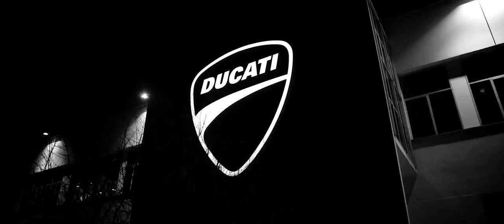Ducati draXter, uma interpretação dragster para a xDiavel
A Ducati apresentou uma interpretação dragster da xDiavel que chamou a atenção no Salão da Moto de Verona, na Itália, que termina neste domingo (24). É a Ducati draXter Concept, que celebra os 90 anos da marca.
O painel de instrumentos é digital e o guidão deixa exposto os tubos dos amortecedores. O tanque é o original da xDivavel, com a traseira tendo lanternas verticais. A moto tem pneus slick e uma grande saída de escapamento. Os componentes usado nesse protótipo são da 1299 Panigale.